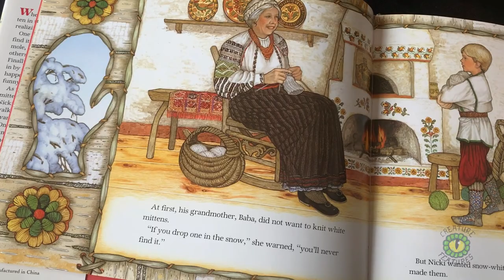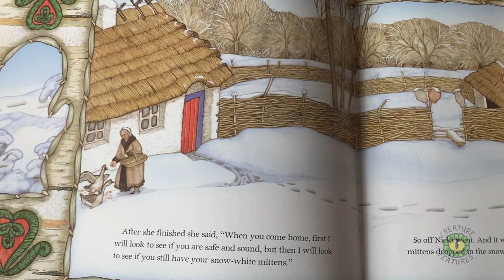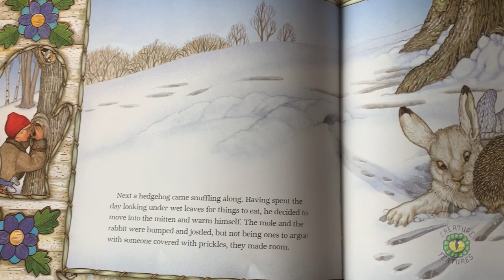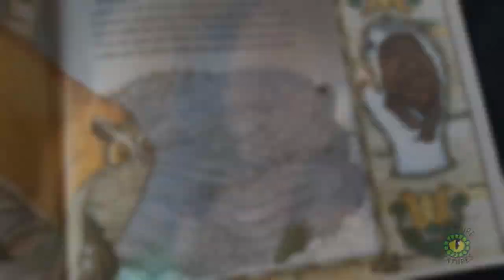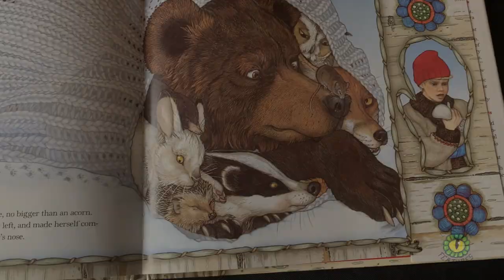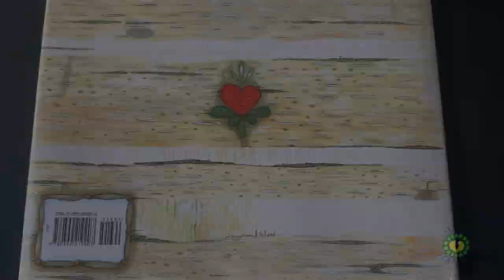Story Time with Cisco - The Mitten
Meet Cisco! An umbrella cockatoo that loves hearing stories. In this story time, Cisco will listen to the story The Mitten by Jan Brett.